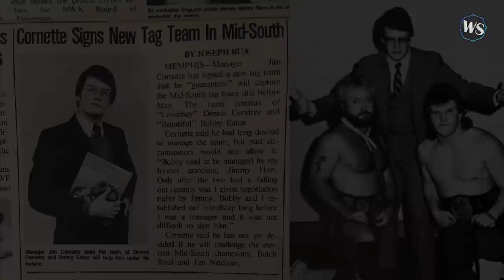"Beautiful" Bobby Eaton Tribute (1958-2021)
One of the greatest talents from the golden age of wrestling. And The Midnight Express were one of The Greatest Tag Teams in the history of the business. Rest In Peace, Bobby.